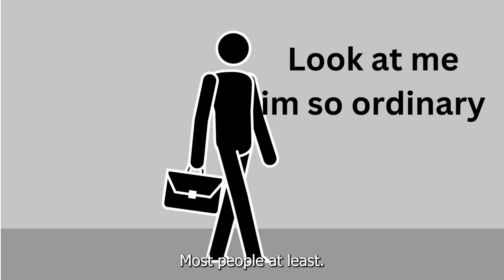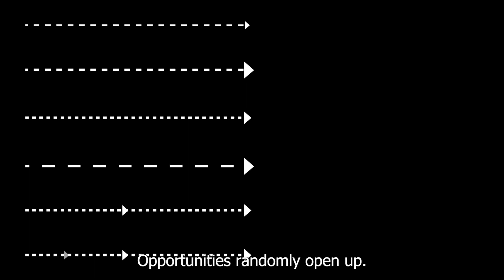Living an Ordinary life...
Living an Ordinary life... good or bad? I pondered this question using a mix of practicality and spirituality!
timestamps:
0:00 - intro
1:05 - the need to be special
2:30 - spiritual twist
4:13 - Why this is hard for us
5:00 - practical twist